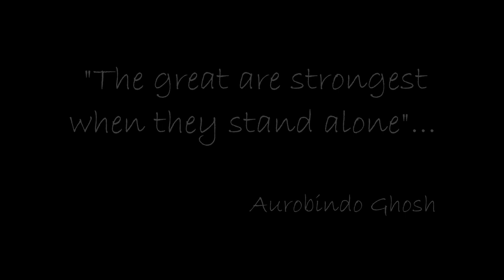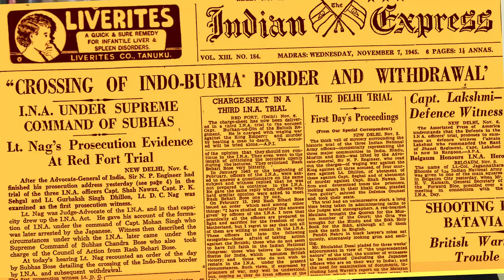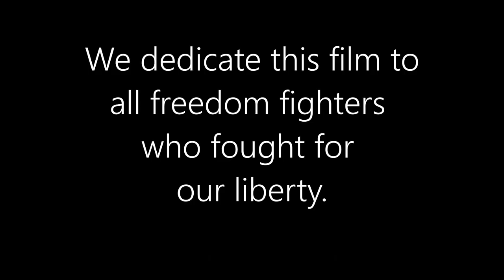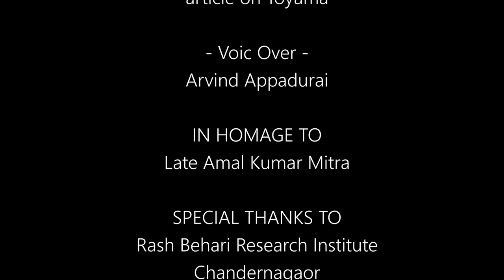RASHBEHARI BOSE - IN SEARCH OF A FORGOTTEN REVOLUTIONARY.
A DOCUMENTARY FILM - AUGUST 2022